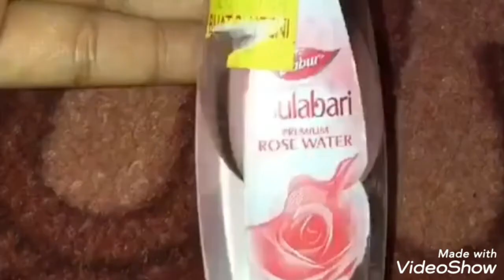rice face pack aapki glowing skin pane ke liye